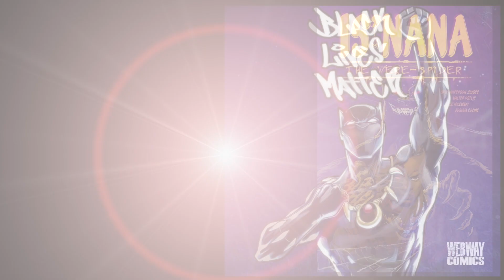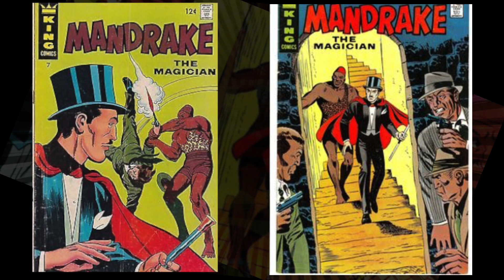Lothar: First African American/Black Superhero Series III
This video is about Lothar.

The first Black Superhero was created by King Features Syndicate. And his name was Lothar. His first appearance was in Mandrake the magician in 1934 which was a comic strip not a comic book. His nationality was African and some of aliases were Lothar Prince of the Seven Nation; Strongest Man in the world.

He was skilled in hand to hand combat and was a master of stealth.

His powers included super strength -  he could lift up to 7 tons, be invulnerable to any weapon made by man,  possesses superhuman stamina and was impervious to heat and cold.

BLACK COMIC CREATORS: WEBWAYCOMICS.ECWID.COM

Music track by Charles Hazleton III